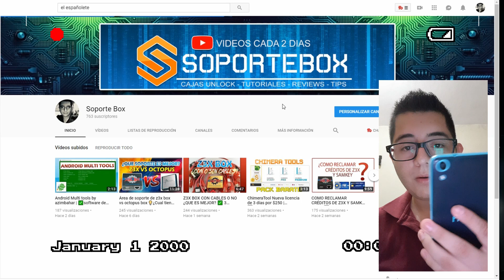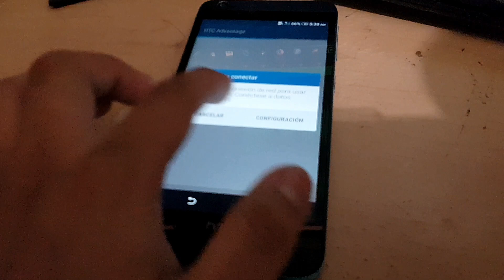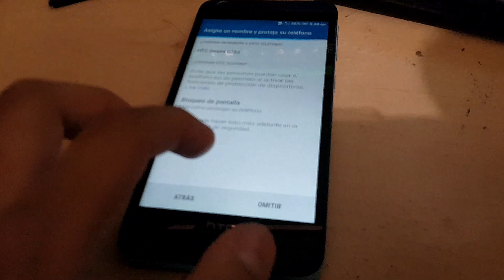HTC 626 FRP CON CHIMERA TOOLS ✅ Elimina la cuenta de Google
Aprende a eliminar la cuenta de google o bloqueo de FRP en htc 626s con ayuda de chimeratools!